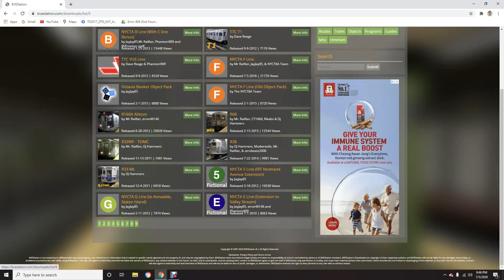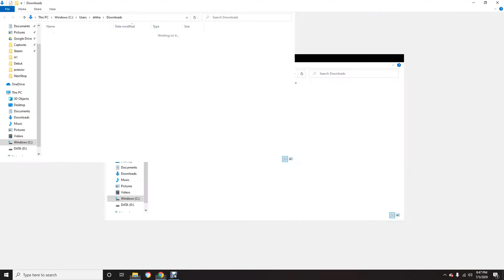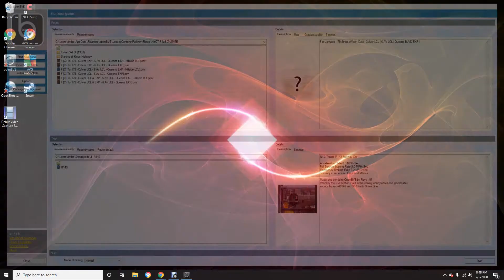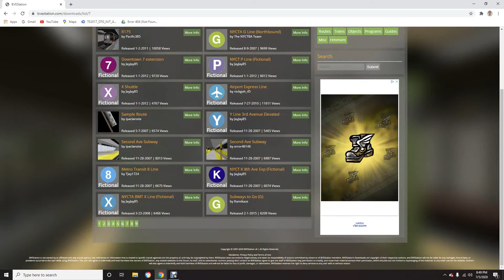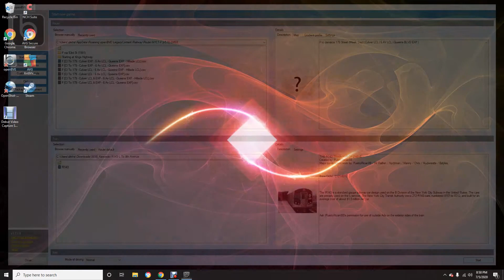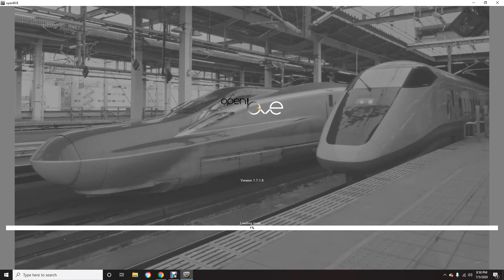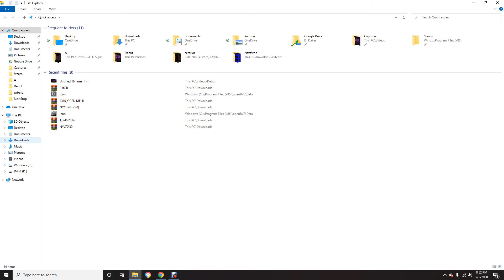I was recording where you can download the R143 L train.